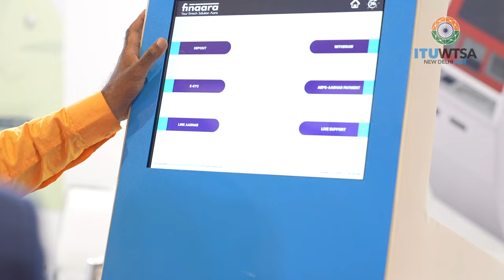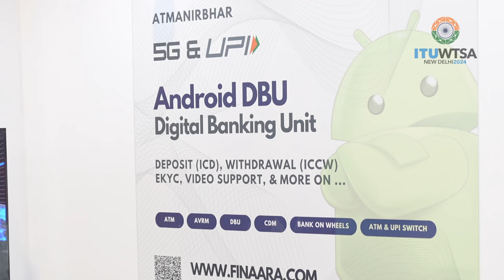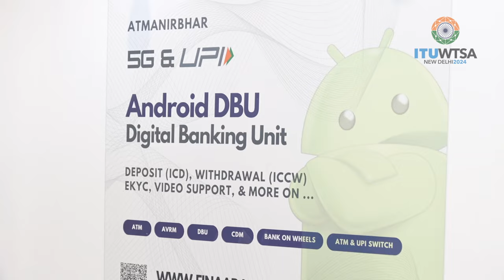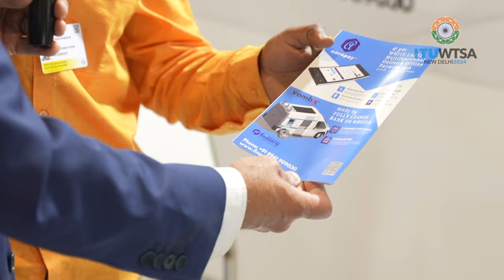ITU INTERVIEWS @ WTSA-24 Expo: Finaara Technologies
Interview with Finaara Technologies,  a WTSA-24 EXPO Exhibitor, at the World Telecommunication Standards Symposium 2024 (WTSA-24), 14 – 24 October 2024, New Delhi, India.